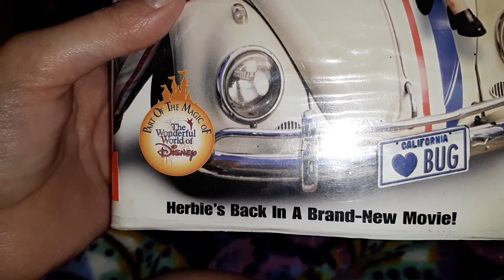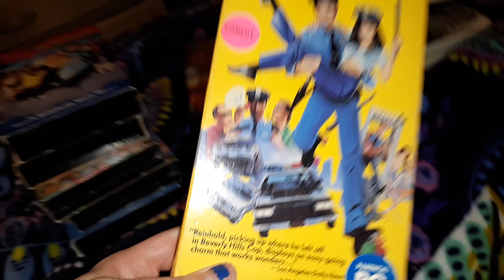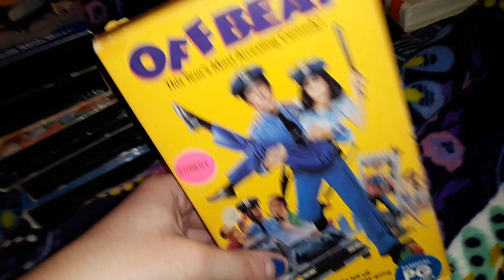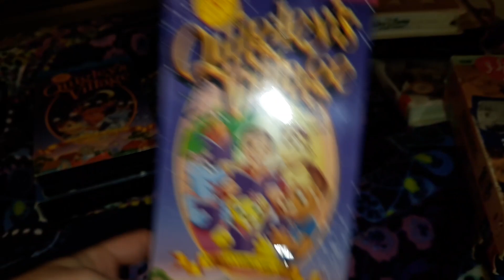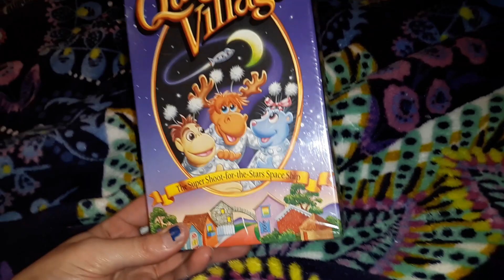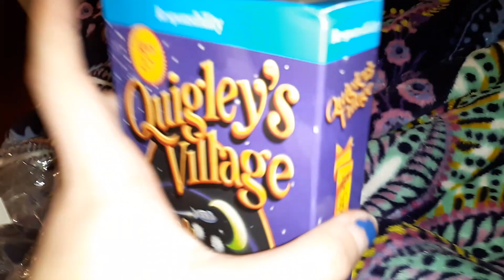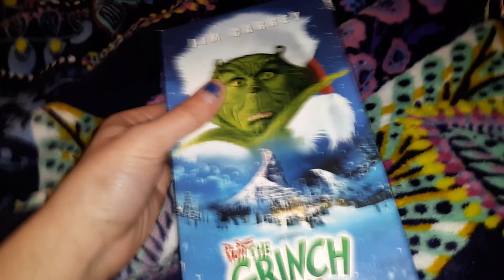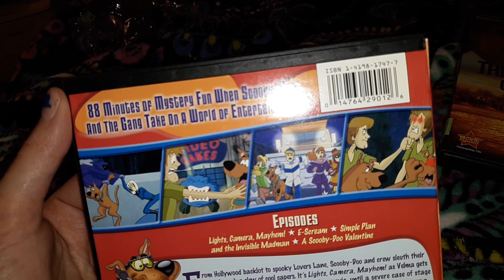Vhs and DVD update for 2/17/19 filmed yesterday